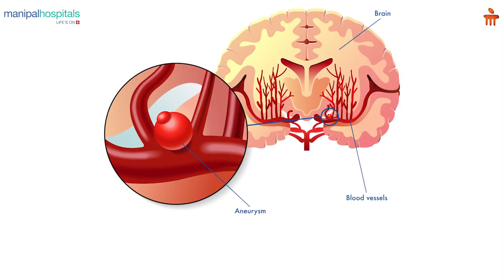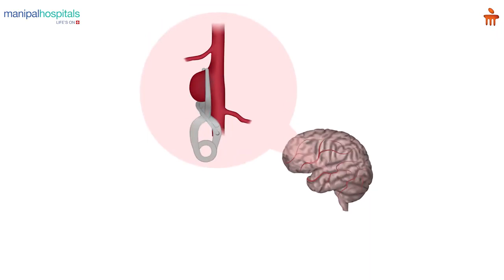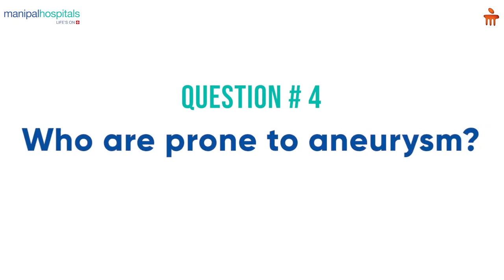7 August 2023